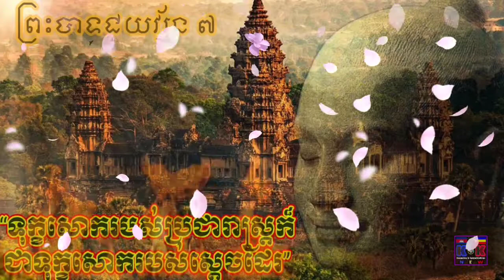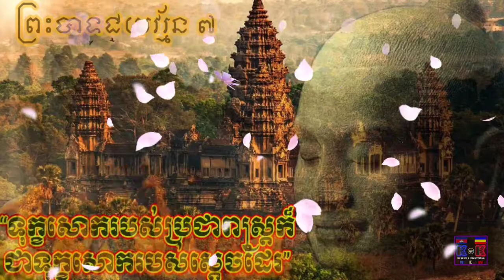Analyser said Hun Sen use 5 strategies to destroyed CNRP is Useless | K&K KHMER NEWS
ស្វាគមន៍មកកាន់ប៉ុស្តិ៍យូធូប ពត៌មានកម្ពុជានិងកម្ពុជាក្រោម